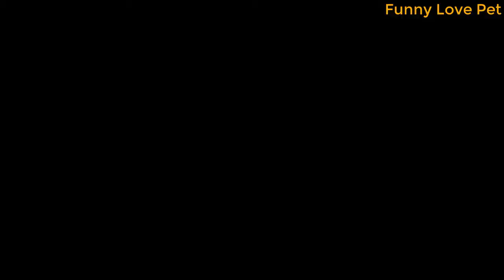It's Great For Lady Teach Dogs, American foxhound Dog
Dear!!! All Viewers The first time i would like to thank you very much for all of viewers that always support my channel as views comment and share for the videos that interested for you.

Welcome to Funny Love Pet CHANNEL !!! it's best quality all the videos So please to find videos you want about pet animals video HERE : White Cattle Dog Make Fun From time to time ,

Note :
-All videos in this channel are creating for purpose to sharing about knowledge documentary for peoples who are really love all pets.
-All videos in this channel is not create for purpose to Violate or Spam to Youtube user or Youtube server.
-Please do not report us as Bad Creator if you don't like our concept.